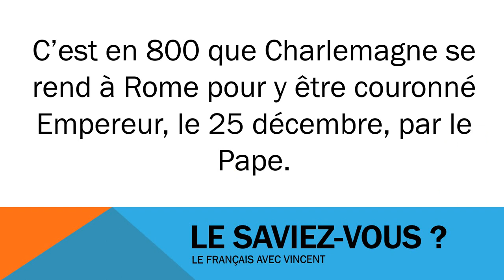درس الفرنسية # Civilisation # Charlemagne couronné empereur